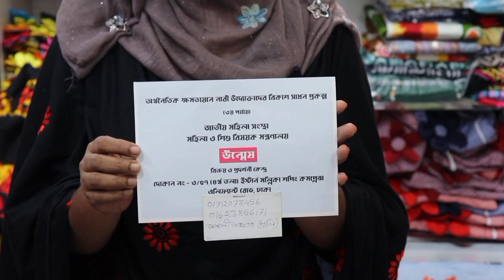নতুন ডিজাইনের তাত সিকুয়েন্স থ্রি পিস কালেকশন | tat three piece collection